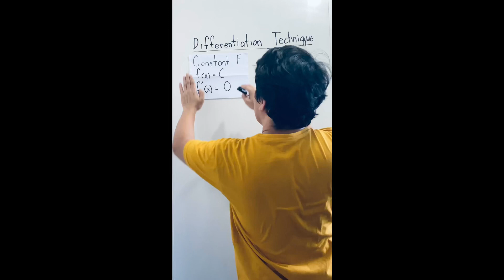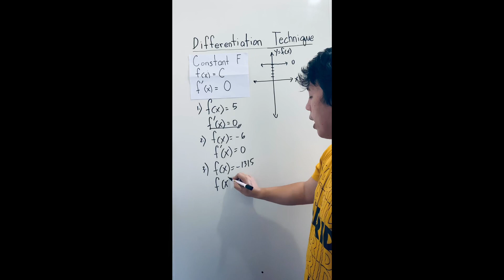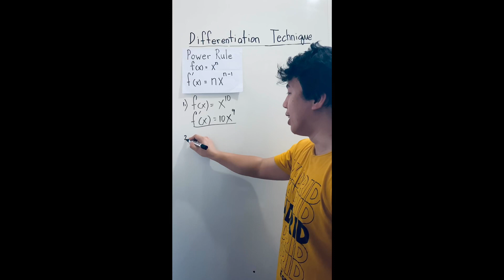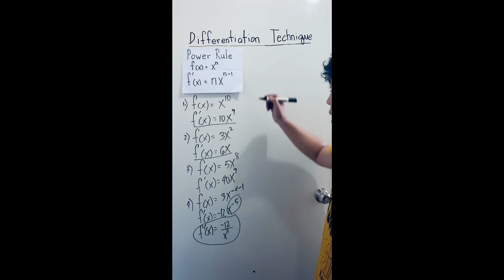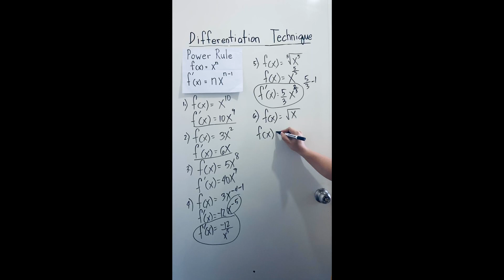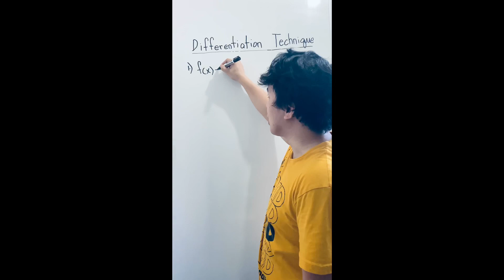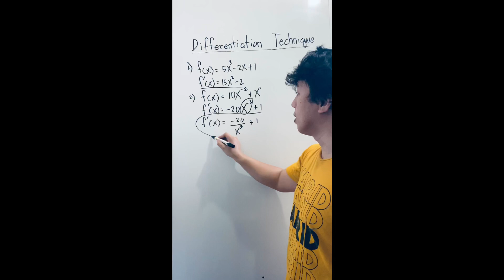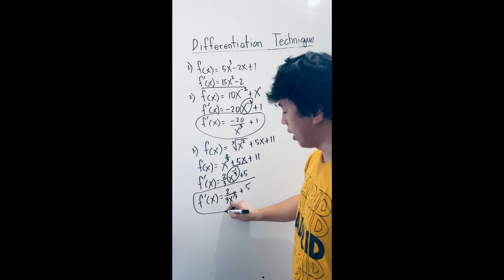Basic calculus: differentiation technique p1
Constant function , power rule